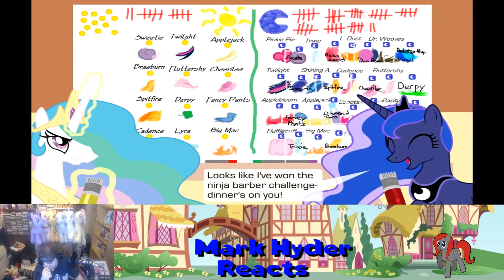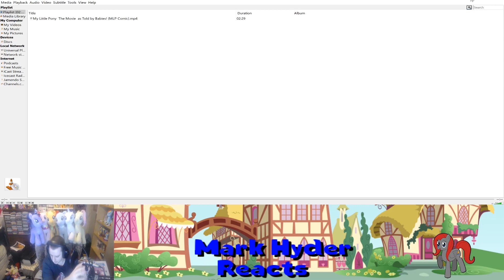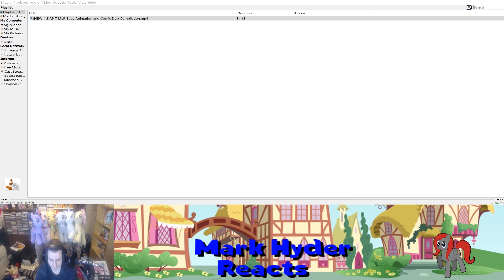Reaction GIANT MLP Baby Animation and Comic Dub Compilation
Beware the CUTE for it is known to give ADORABETES! It's been an adorable-filled year! Here is a compilation of the baby comics I've both written or dubbed from Beavernator in 2017 INCLUDING the newest installments centered on My Little Pony: The Movie! Individual credits are in the video. Comics by Myself or Beavernator (who was also the thumbnail and outro artist, and whose work my comics were inspired by in design) Music provided by Ourmusicbox.com, Incompetech.com, and various Vocals provided by Myself, PegasusPitchVA, TheLostNarrator, Gutiuserenade, TrebleSketch, Chippatheunicorn, ItsAnnaChloeM, NeighratorPony, Ice Gaze, WildCardVA

Rainy Brony

Freedom